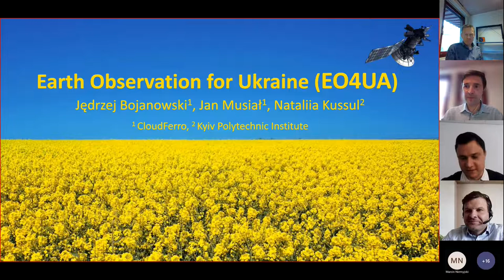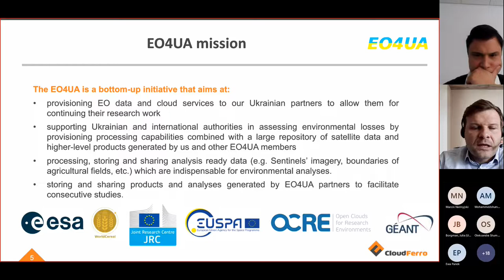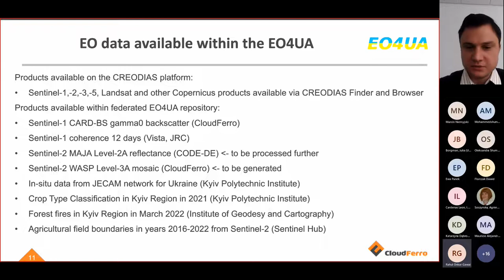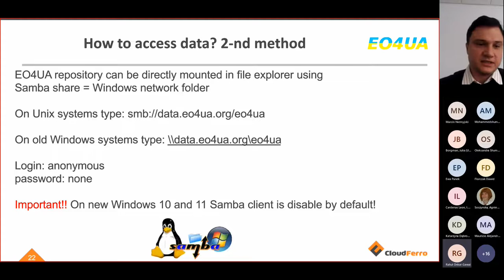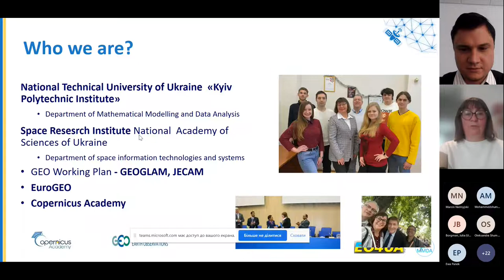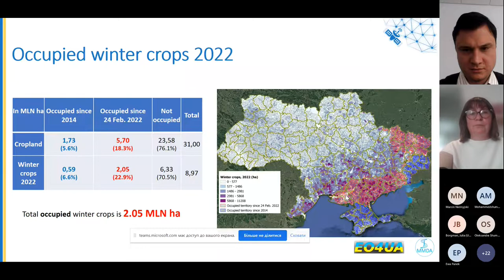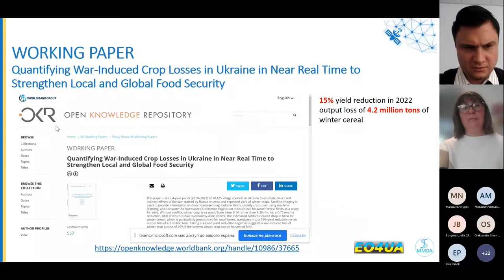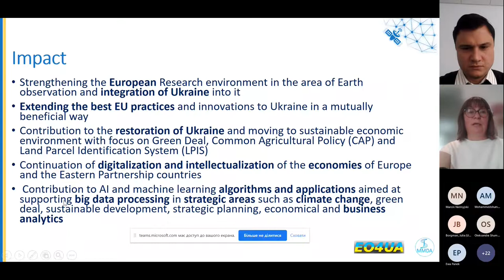EO4UA: Earth Observation for Ukraine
The Earth Observation for Ukraine (EO4UA) has been initiated by CloudFerro to support Ukrainian and international authorities in assessing war-related environmental losses by provisioning processing capabilities combined with a large repository of satellite data and higher-level products generated by the EO4UA partners. The initiative has also fostered a synergy between numerous projects focused on Ukraine running on the CREODIAS platform. Within the EO4UA repository there are "core" data sets (e.g. Sentinel products, crop classifications, boundaries of agricultural fields, etc.) which are indispensable for versatile environmental analyses. Results of analyses conducted by end-users, together with generated products are also stored within the repository to facilitate consecutive research studies. The members of the EO4UA initiative are Earth Observation (EO) professionals from private, public and academic sectors willing to support Ukraine by providing state-of-the-art expertise in EO analytics and by cooperating with the Ukrainian scientists. The EO4UA initiative is open for new members who wish to make a significant contribution to help Ukraine. During this Big Geodata Talk, Dr. Jędrzej Bojanowski, Dr. Jan Musial, and Prof. Dr. Nataliia Kussul present the current status of the EO4UA initiative, the unique products generated by the members/end-users and what we have learnt so far about the environmental damages in Ukraine caused by the Russian invasion. For more information about the EO4UA please